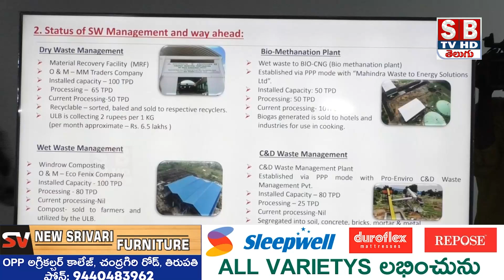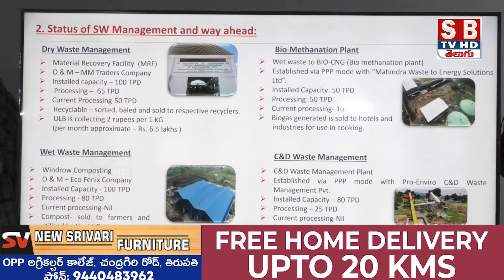Tirupati:నిధులు వృధా చేయకుండా సద్వినియోగ పరచండి రాష్ట్ర పురపాలక,పట్టణాభివృద్ధిమంత్రి.||sbtvtirupati